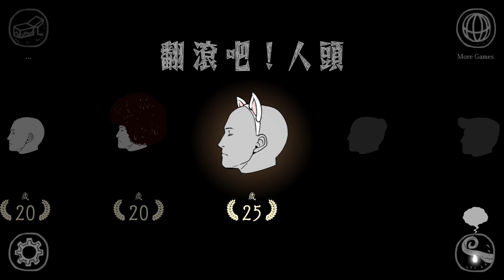翻滾吧！人頭...完了！這遊戲太有意思了！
大家玩過了嗎？如果沒玩過可以試試！挺有趣！